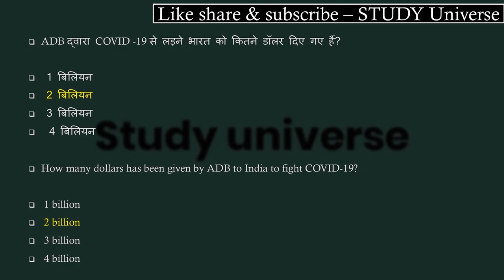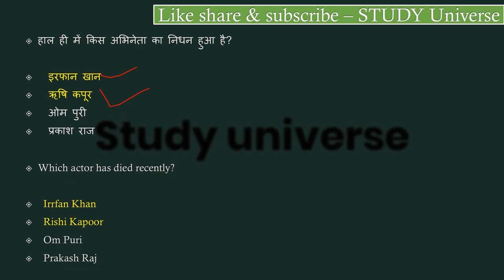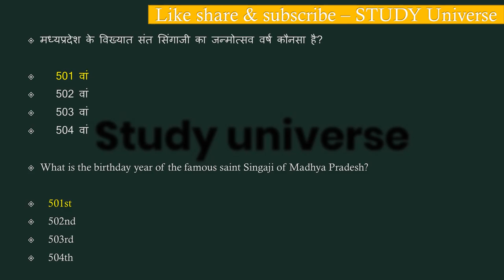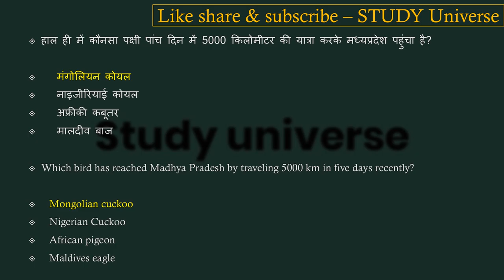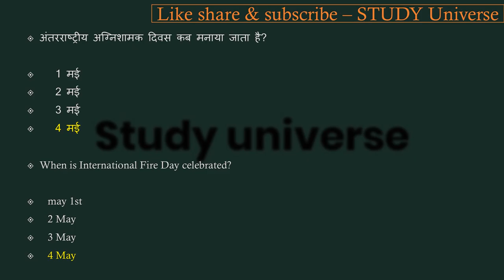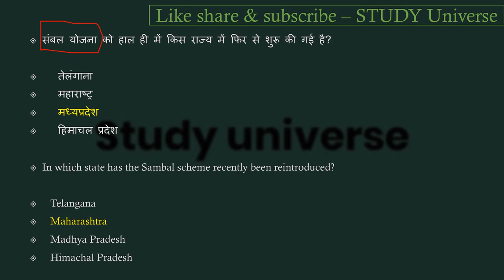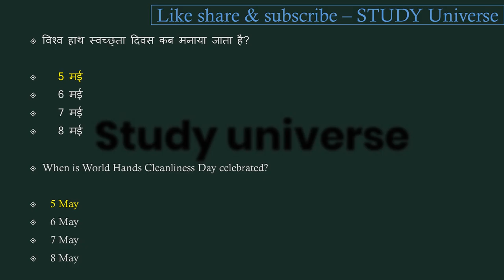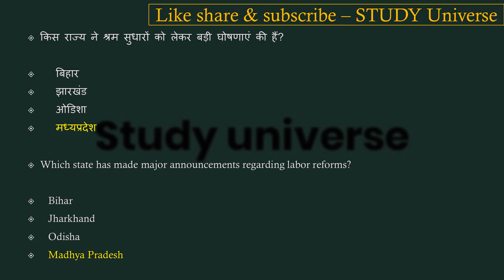1-10 May Mp Weekly Current Affairs ||मध्यप्रदेश साप्ताहिक करंट अफेयर्स,MPDaily Current Affair's 2020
आज है 11 may (मई) 2020 और जितने भी इम्पोर्टेन्ट questions बन सकेंगे सभी आप तक लेकर आये हैं। हमारी एक ओर सीरीज जो से रिलेटेड है बो देखना न भूलें उसमे हम आपको हर जिले के बारे में संपुर्ण जानकारी देंगे। और जितना हो सकेगा आपको हर जिले की छोटी से छोटी बात लेकर आएंगे । साथ ही आपको बता दूं कि मैं रोज GK & GS का एक एपिसोड लेके आते है जिसमे हम मध्यप्रदेश, भारत, साथ ही वर्ल्ड के बारे में रोचक जानकारी आप तक लेके आते है उनसे रिलेटेड फैक्ट्स भी अब तक लाने की कोशिश करते हैं। और वीडियो की बहुत ही ज्यादा शॉर्ट और स्वीट तरीके से पेश करते है ताकि आपका समय ज्यादा न लेते हुए अपनी बात आप तक पहुँचा सकूं। और अपना प्यार मेरे वीडियोस को देते रहिये मेरा सबसे बड़ा उद्देश्य यही है कि जो जानकारी आप तक पहुचे बहुत ही शुद्ध और सटीक हो ताकि आप कंफ्यूज न हो। आप मेरे वीडियोस की मदद से एग्जाम की तैयरी कर सकते हैं। और साथ ही आपके knowledge के लिए बहुत जरूरी है। और MADHYAPRADESH के बारे में कही भी इसी जानकारी किसी भी यूट्यूब चैनल पर नही मिलेगी क्योंकि मैं अपने वीडियोस में बताई जानकारी को रोज ही अपडेट के साथ आपके सामने पेश करता हूं आशा है आपको ये वीडियो पसंद आया होगा आप मेरे चैनल को सब्सक्राइब करें और videos को लाइक शेयर करना न भूलें।। हम आपको डेली करंट अफेयर्स के साथ साथ exams की भी तैयरी कर रहे है आप mpcurrentaffairs,currentaffairs2020,mpcurrentaffairs2020,mpaugustcurrentaffairs2020,MPSI2020,,MPPOLICE2020,,SSC,MPGK,DAILYCURRENTAFFARIS,CURRENTAFFAIRS,MPPATWARI,MPSAMVIDA,MP के बारे में सईद पैड सकते ये क्वेश्चन आपके एसएमस के लिए बहुत इम्पोर्टेन्ट हैं।